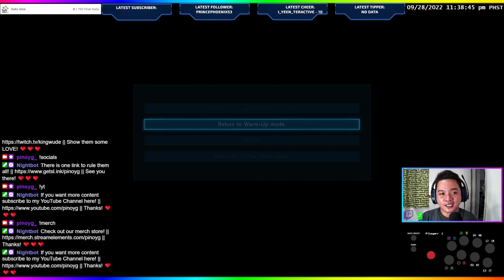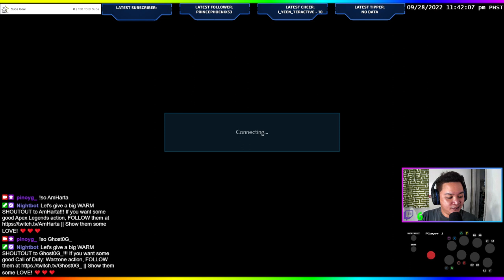PinoyG vs Katrina Halili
Support our apostolate. 👇🏻